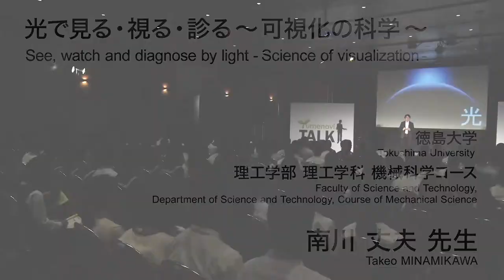光で見る・視る・診る〜可視化の科学〜／徳島大学 南川 丈夫 先生【夢ナビTALK】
南川 丈夫 先生のプレゼンテーションに興味を持ったら以下をチェック！
★南川 丈夫 先生の800字講義一覧
【光の波長でがん細胞や末梢神経を可視化する～医療を変える顕微分光学～】